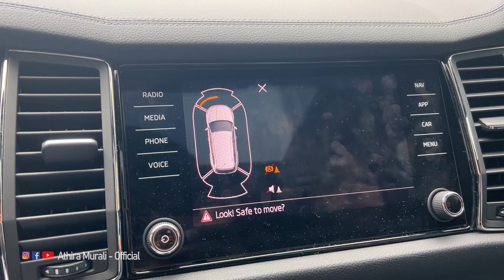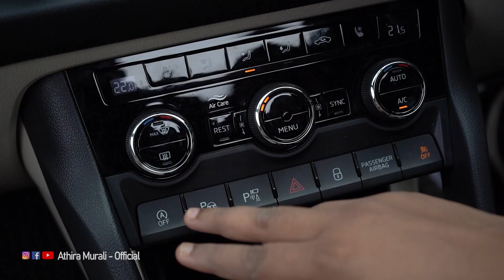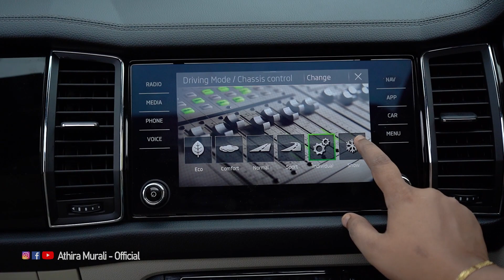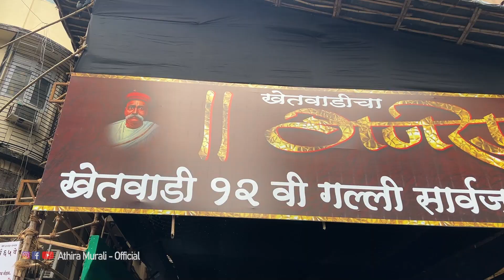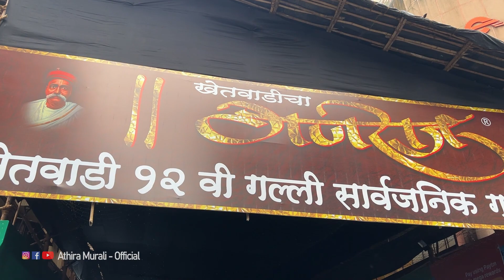SKODA Kodiaq 4×4 നൊപ്പം ganesha chaturthi 2023 Celebrations ✨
* Auto Vlogger
* Motorcyclist 🚦
*Indian National Rally championship winner

Athira Murali
Instagram! Username: athiramurali_official